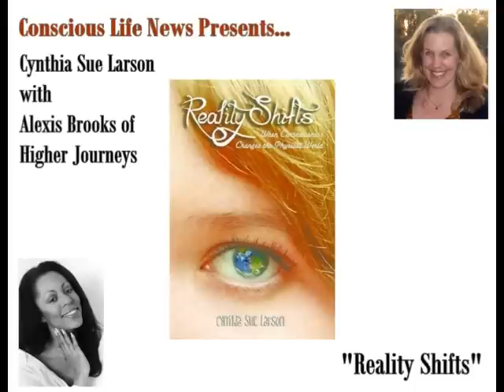Cynthia Sue Larson - "Reality Shifts"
Author Cynthia Sue Larson discusses the phenomenon of reality shifts with writer, Alexis Brooks.